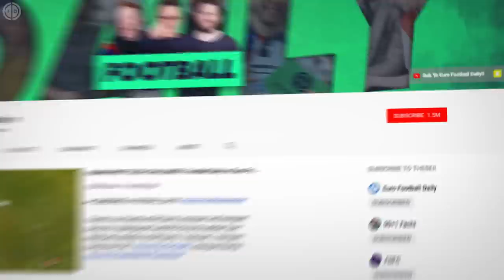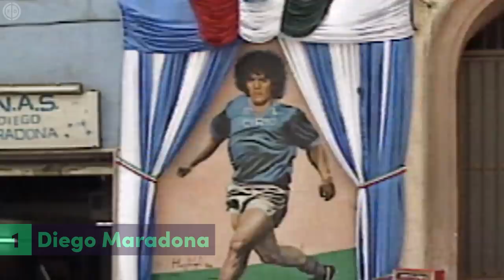10 Football Documentaries You NEED To Watch!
Welcome back to Football Daily. With many fans around the world having more time on their hands now than ever before, and with no live entertainment to watch, here are 10 football documentaries, films and tv shows you should be getting stuck into right now.

From the story of Pep Guardiola’s great Barcelona side, featuring heroes like Lionel Messi and a villain in the form of Jose Mourinho; to one of the great football films in Bend It Like Beckham; to the brilliant recent documentaries on Leeds United, Manchester City and Sunderland; to unique snapshots of greats like Diego Maradona and Zinedine Zidane, there is plenty to keep you enthralled here!